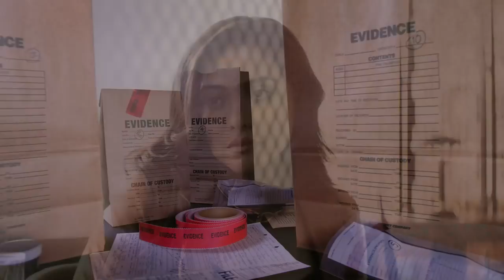The Untold Story of the Queen of all Narcos That Escaped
Gorgeous but deadly Sandra Avila Beltran grew up surrounded by piles of cash in a drug lord’s household. She was one of the few women who made it to the top and managed to keep their place in the upper echelons of the Mexican drug world since the late 1970s. She lived, worked, and loved to make a name as a drug trafficker and proudly owns her moniker “The Queen of the Pacific” or "La Reina Del Pacífico".

Welcome to Nutty history and today we will be exploring the untold story of the woman who became the face and voice of Mexican drug trafficking, Sandra Avila Beltran, The Queen of The Pacific.

Chapter Timestamps
0:00 Intro to mid-roll ads
0:38 The Cartel Princess
3:20 Breaking Barriers
5:12 The Glorious Life of a Narco Queen
6:47 What Goes Around, Comes Around
9:12 Lady Incarcerated